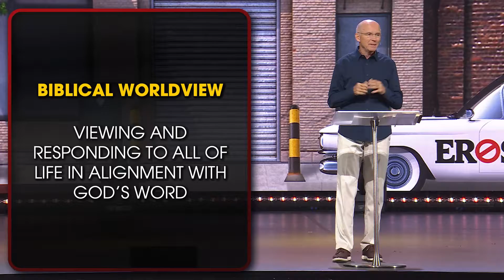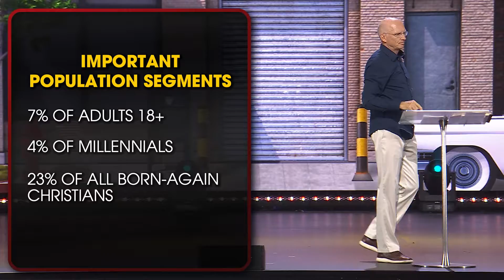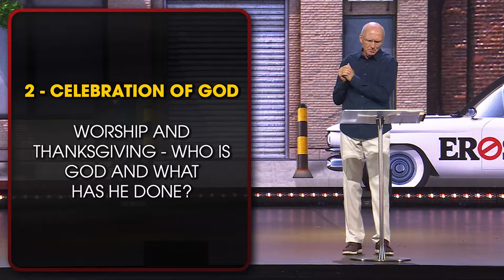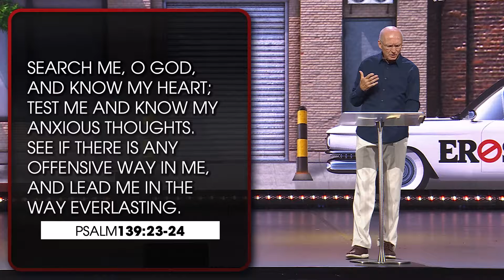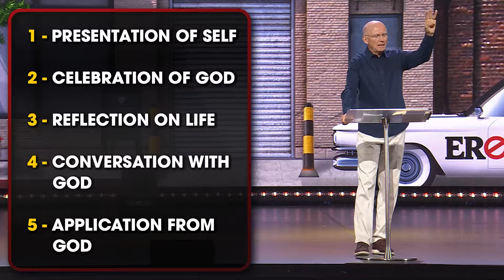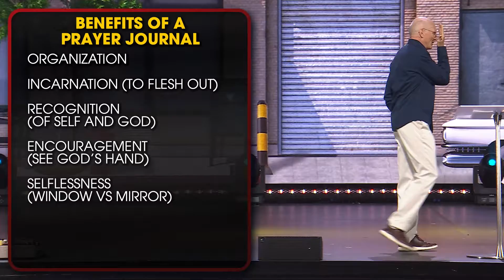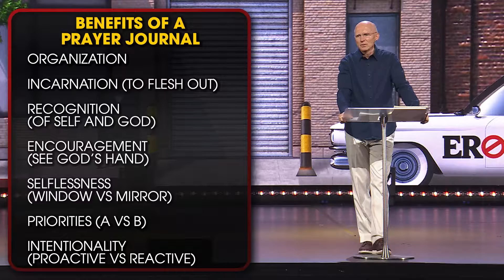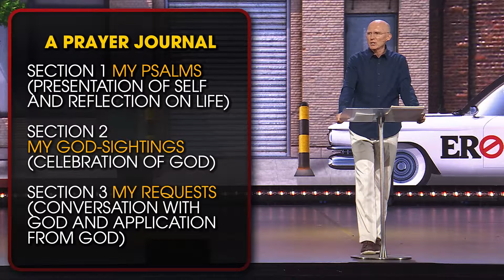Erosion Busters - Pt: 3 - Prayer | Don Cousins